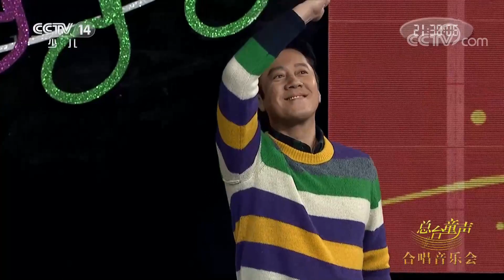《大手牵小手》 20220613 总台童声合唱音乐会|华语动漫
本期节目主要内容：
1.《中国少年先锋队队歌》，演唱：总台央广70-80年代团员合唱团；
2.社会主义核心价值观少儿组歌《友善歌》，演唱：总台央视银河少年电视艺术团；
3.社会主义核心价值观少儿组歌《爱国歌》，演唱：总台央视银河少年电视艺术团；
4.歌曲《同一首歌》，演唱：蔡国庆、总台央视银河少年电视艺术团。（《大手牵小手》 20220613 总台童声合唱音乐会）